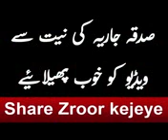Mufti Raza Saqib speech(8)